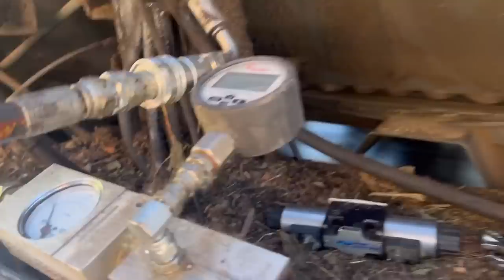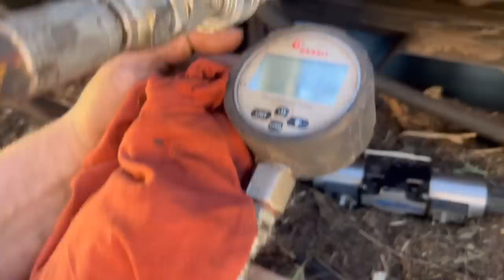DAY861 STRAW TEDDING ON FASTRAC ,OSR CUTTING AND A GREAT SUNSET